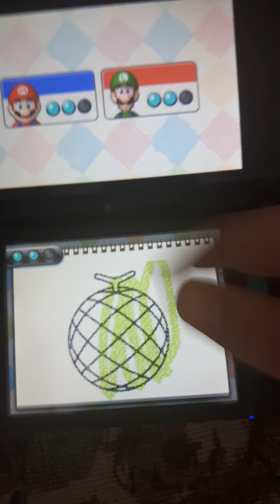Mario Starts and ends Ep.3 Super Mario Party Island Tour Can We hit 5 likes and...